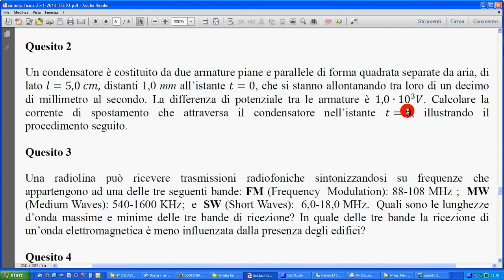11 quesito 2a Miur simulaz 25 1 16